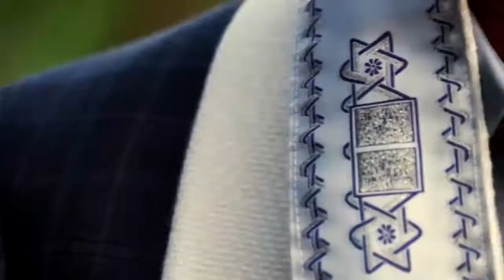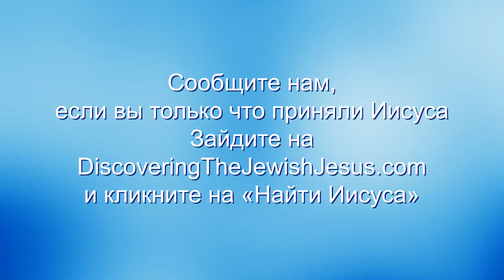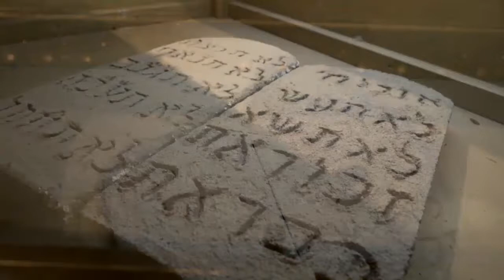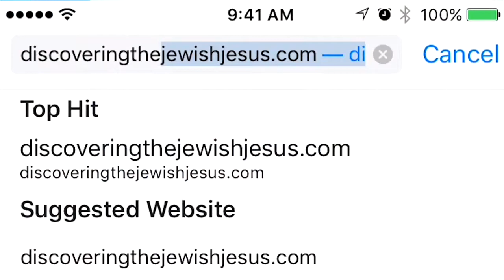Сезон Святой земли 4: Святое святых. «Узнавая еврейского Иисуса» (47)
Присоединяйтесь к раввину в святом святых, где когда-то обитало Божье присутствие, и узнайте, как Бог позаботился о том, чтобы вы могли войти в Его присутствие.
Кто-то сейчас смотрит нас и чувствует сильное желание отдать свою жизнь Богу. Вы чувствуете это, потому что Бог любит вас. Он живой, и вы чувствуете Его Дух, который хочет привлечь вас к Нему. Бог Отец так сильно полюбил нас, что послал Иисуса в мир, чтобы привести нас к Себе. Иисус сказал: «Я есть путь, истина и жизнь, и никто не может прийти к Отцу, кроме как через Меня». Отец любит вас. Он создал вас, и Он хочет привести вас в ваше предназначение, которое можно найти только в Нем. Если вы чувствуете, как Дух Святой подталкивает вас к тому, чтобы вы отдали свою жизнь Иисусу, то не сопротивляйтесь ему.